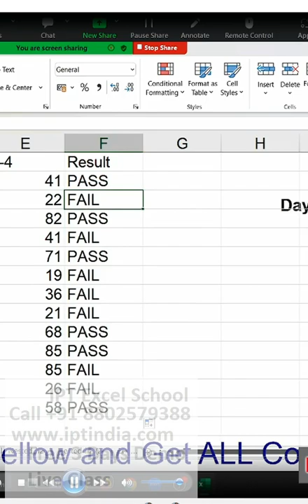advanced excel course